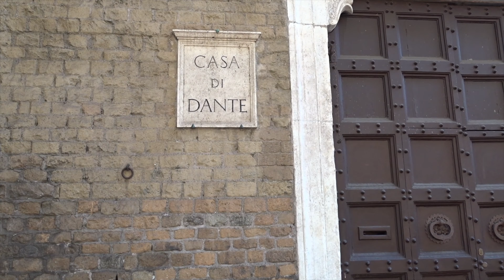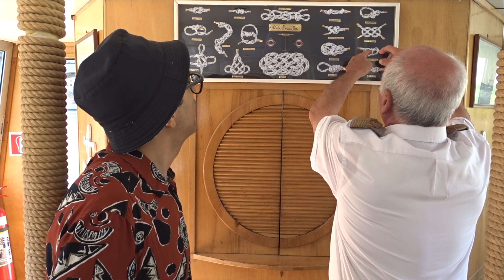Muffins al formaggio senza uova | what i eat in a day - Vlog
Si prega di attivare i sottotitoli nelle impostazioni.
Ho usato un traduttore automatico, quindi mi scuso se ci sono errori.